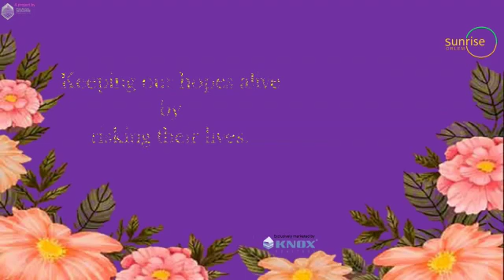HAPPY MOTHER'S DAY...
If you can dream it ..you can buy it...
Visit @sunriseorlem now..!!